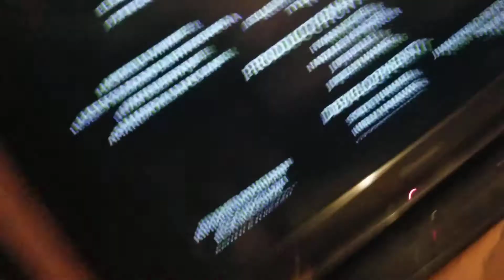Spongebob and the Ghostlight